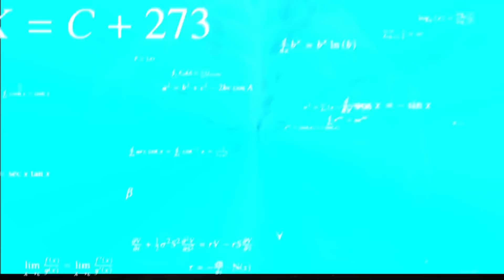ROBLOX Strongest Battlegrounds Funny Moments (MEMES) #15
Hi, this is part 15 of Funny Moments in Roblox in the game The Strongest Battlegrounds!

LIKEEEEE PLEASEEEE !

What do you think of the video? Write in the comments!